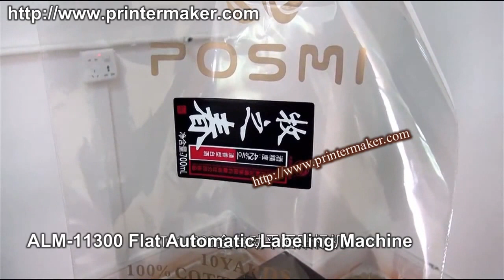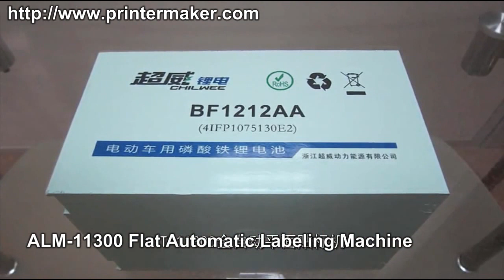Flat Labeling Machine,Automatic Flat Labeling Machine for Box,Film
This is Automatic Flat Labeling Machine, it's applied to label the self-adhesive label on various flat surface products, as
books , file folders , cases , cartons , bags , etc.
This machine is widely used in electrical , pharmacy, foodstuff, beverage, cosmetic and chemical etc
industries.
Features
1.Adopt mature technology PLC control system, operation is stable and high-speed
2.Using touch-screen control operating system, simple, practical, efficient;
3.Adapt variety shape of object in top labeling;
4.Screw adjustment to suppress body movements accurately;
5.Synchronization chain mechanism ensure labeling smooth and precise calibration;
6.Advanced technology of pneumatic code system, print batch number and expiry clearly.
7.Transmission-type rolling bottles, make sure the labels attached more firmly;
8.Labeling transparent label without bubble and wrinkle;
Specification
1.Label width: 20-150mm
2.Label length:6-250mm
3.Products Diameter:
Length: 40mm-400mm
Width: 40mm-200mm
Height: 0.2mm-150mm
4.Max Outside diameter of label roll: φ350mm
5.Inside diameter of label roll: φ76mm
6.Max Labeling speed: 200pcs /min
7.Accuracy of labeling:±0.5mm
8.Power: 220V/110V 50/60Hz 950W